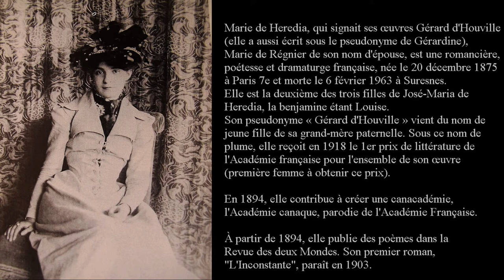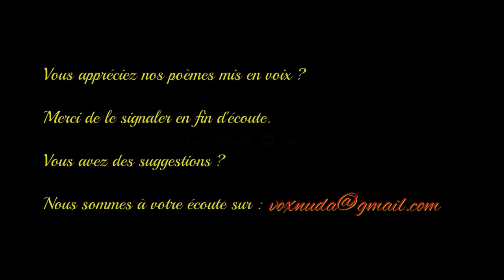L'endormie - Marie de Heredia - Anthologie de la poésie française - Vox Nuda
Marie de Heredia, née à Paris le 20 décembre 1875 et morte à Paris le 6 février 1963, qui signait Gérard d'Houville, est une romancière et une poétesse française, fille de José-María de Heredia.

Toute enfant elle fréquentait déjà poètes et artistes. Leconte de Lisle, Anna de Noailles, Paul Valéry... ont été accueillis chez elle ou chez son père. Elle écrivit ses premiers vers à la Bibliothèque de l'Arsenal, dont son père était directeur. Sa vie sentimentale et familiale fut assez agitée : épouse d'Henri de Régnier, elle fut la maîtresse de Pierre Louÿs dont elle eut un fils. Elle eut d'ailleurs d'autres amants, dont le poète Gabriele d'Annunzio.

Son pseudonyme vient de « Girard d'Ouville », un gentilhomme normand de ses ancêtres. Sous ce nom de plume elle reçut en 1918 le 1er prix de littérature de l'Académie française pour l'ensemble de son oeuvre.

À partir de 1894 elle publia des poèmes dans La Revue des Deux Mondes. Son premier roman, L'Inconstante, parut en 1903.